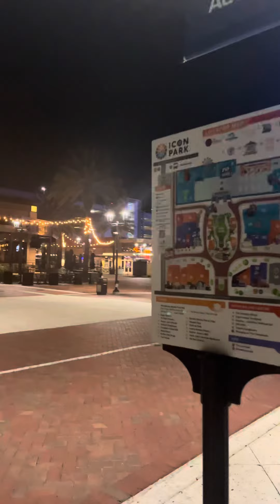Walk through ICON IDRIVE ORLANDO FLORIDA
After the canelo vs Edgar fight that we watch in Dave n buster we took a walk around idrive to get a better look of what Orlando has to offer!